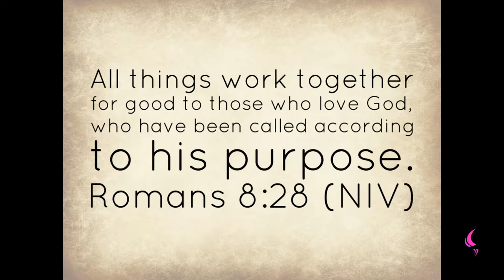Learning from Mistakes